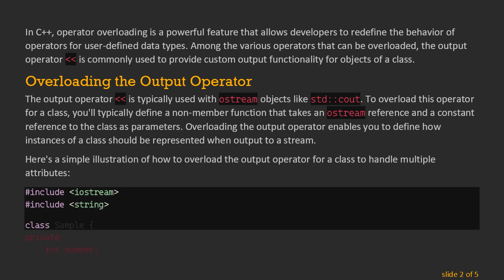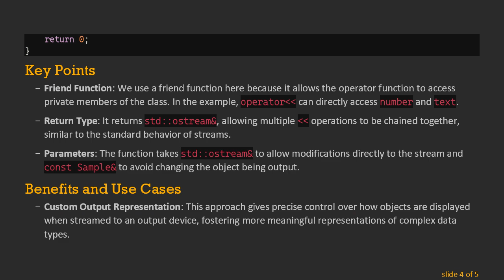How to Overload the Output Operator in C++ for Multiple Inputs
Summary: Learn how to efficiently overload the output operator in C++ to store and manage multiple inputs within a single object.
In C++, operator overloading is a powerful feature that allows developers to redefine the behavior of operators for user-defined data types. Among the various operators that can be overloaded, the output operator &lt;&lt; is commonly used to provide custom output functionality for objects of a class.

Overloading the Output Operator

The output operator &lt;&lt; is typically used with ostream objects like std::cout. To overload this operator for a class, you'll typically define a non-member function that takes an ostream reference and a constant reference to the class as parameters. Overloading the output operator enables you to define how instances of a class should be represented when output to a stream.

Here's a simple illustration of how to overload the output operator for a class to handle multiple attributes:

Key Points

Friend Function: We use a friend function here because it allows the operator function to access private members of the class. In the example, operator&lt;&lt; can directly access number and text.

Return Type: It returns std::ostream&, allowing multiple &lt;&lt; operations to be chained together, similar to the standard behavior of streams.

Parameters: The function takes std::ostream& to allow modifications directly to the stream and const Sample& to avoid changing the object being output.

Benefits and Use Cases

Custom Output Representation: This approach gives precise control over how objects are displayed when streamed to an output device, fostering more meaningful representations of complex data types.

Seamless Integration with I/O: By allowing custom object representations to seamlessly integrate with C++ stream I/O, you can greatly enhance the readability and maintainability of code—vital for applications needing structured and understandable outputs like logging systems or debugging tools.

In conclusion, overloading the &lt;&lt; operator for customized data representation in C++ is a widely-used technique that augments the capabilities of your classes, making them more intuitive and powerful when integrated into varied I/O scenarios. Careful implementation of operator overloading leads to cleaner, more intuitive code—an advantage for both individual developers and teams.